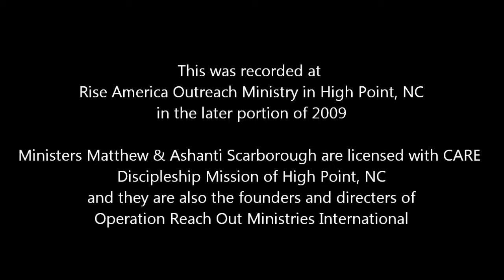"Yes" ~ Evg. Ashanti Scarborough ~ 2010 at Rise America Outreach Ministry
Operation Reach Out Ministries International